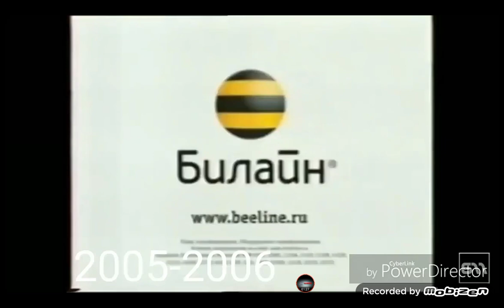(REQUESTED) Itv 1 Best Animation Logos in Chorded Logos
Requested by @hiiii296